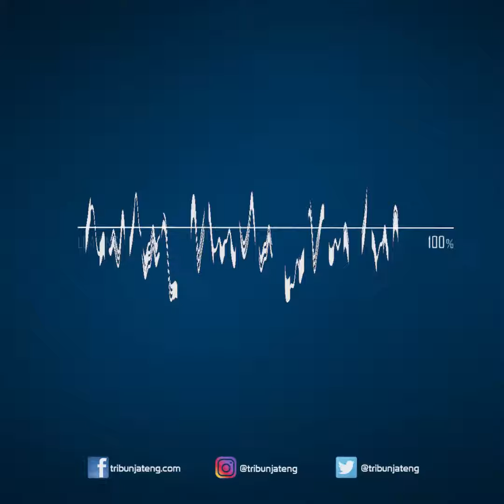Harga Emas Hari Ini Kamis 5 Mei 2022